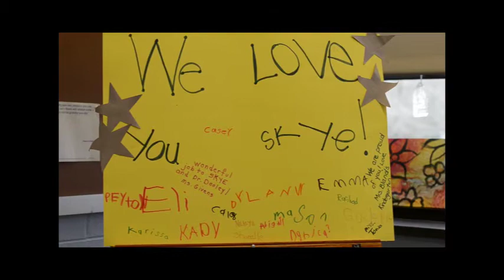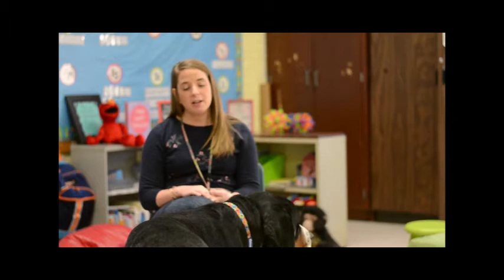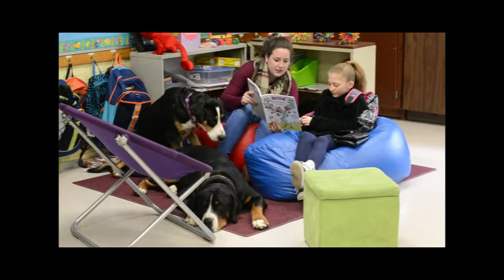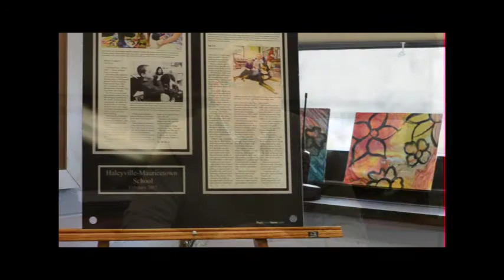Skye and Hope in Action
Skye and Hope are Greater Swiss Mountain Dogs who go above and beyond the role of family pet. Both are district therapy dogs for the Commercial Township School District helping students to read, control behaviors, and cope with difficult situations. Along with their therapy dog roles, both are outstanding in the breed competing in various shows with Skye making two appearances at Westminster.